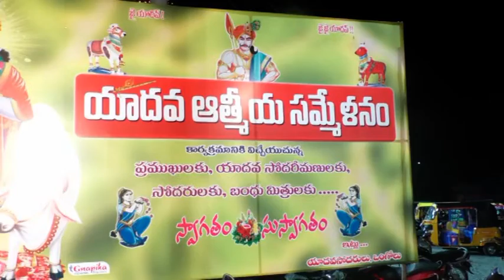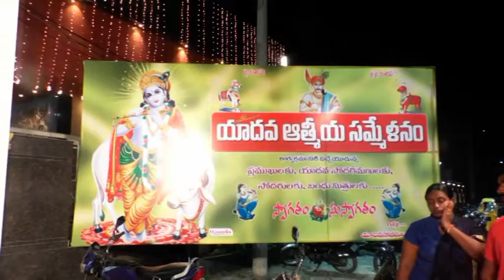31 03 2019 YADAVA SAMMELANAM